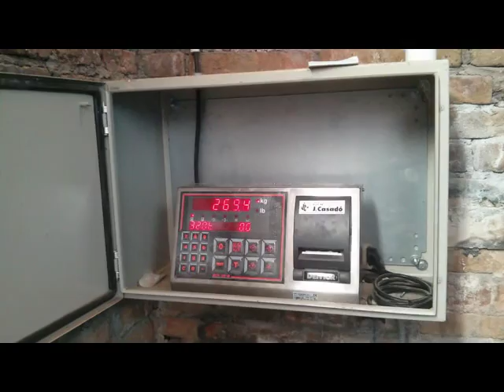Molí de l'oli de Llimiana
Molí municipal que fa oli d'oliva de primera premsada en fred artesanal, extracció en fred mecànica amb pedres. El resultat és un oli de categoria verge extra de menys producció i més aromes.